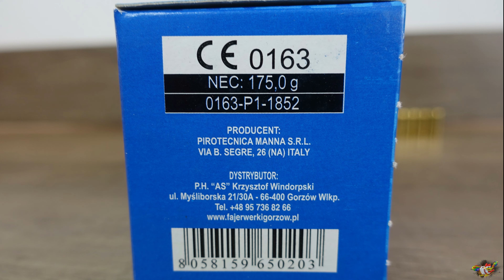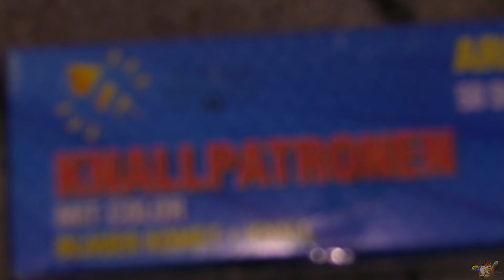Schreckschuss 2021/ ARP 2/ Knallpatrone- Vogelschreck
RACE PISTOLETOWE KOMETA+HUK

Funke Luftheuler ganzes Jahr: